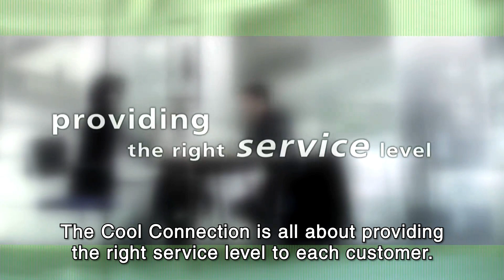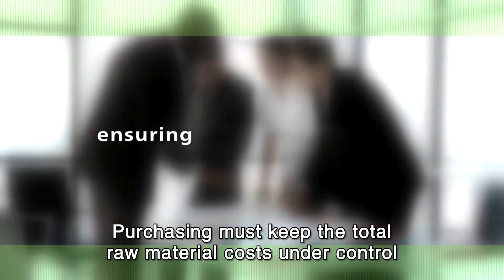The Cool Connection - Supply Chain Finance - Business Simulation - English Subtitle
Business Simulation that bridges the physical and financial supply chain